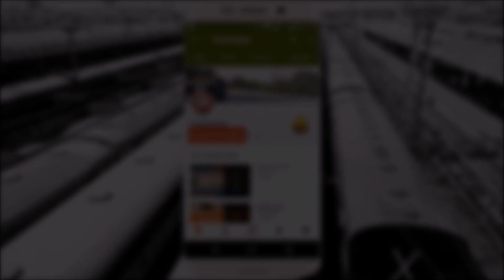Vande Bharat 181kmph Super Speedy Trial | Indian Railways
Train18 2nd trail on Delhi Agra route held today. Train achieved maximum speed of 181kmph. Likely to be flagged off by PM Narendra Modi by 26 January for Varanasi.
Delhi - Allahabad/Prayagraj Trial on 29 December